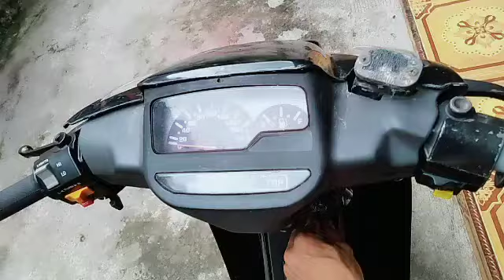YAMAHA FIZ R MOTOR 2 TAK LEGEND LAGI DIBURU, REVIEW YAMAHA FIZ R, OMOTO TV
Review yamaha fiz r, omoto tv